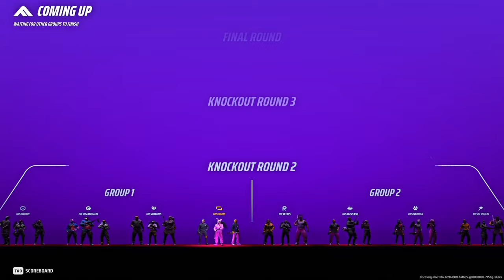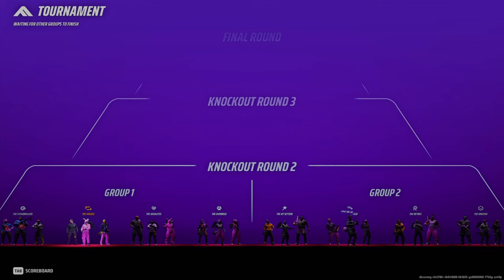The Finals' Movement Medium Solo to Diamond: Episode 19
Sorry for the longer video. The total vod was 51 minutes for this bih, it's quite action packed, with a lot of OT and long fights. The last round uncut was 17 and half minutes. I narrowed it down to 12 since it was so action packed with shenanigans. But hey, we at least did make it to the finals! LETS GOOOOOOO! But do I win or lose? I hope you enjoyed the video!

Intro Clips 00:00-01:00
Round One 01:01-09:00
Round Two 09:01-16:04
Round Three 16:05-23:43
The Finals 23:44-36:02